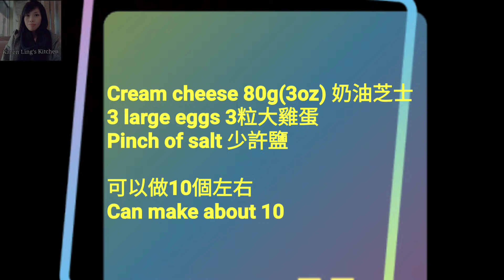Keto Sandwich 無糖無麵粉無酵母之麵包 生酮三文治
以下是我經常用到的厨具
Kitchen tools I use regularly:
Kitchen utensils set,
Bread Toast Mold corrugated loaf Pan w lid 1lb
Zojirushi Home Bakery Virtuoso Plus Breadmaker 麵包機
Bread and Cake Knife Set14" Stainless Steel
Breville Oven Air Convection and Air Fry Countertop Oven
Duralex Made In France 10-Piece Bowl Set
All-Clad tools set
Yamada Kougyousho Double Handle Iron Wok
CHEFMADE Square Cake Pan
KitchenAid 5-Speed Ultra Power Hand Mixer
Master Class Non-Stick Loose Base Deep Cake mold
Swiss Diamond Nonstick Fry Pan
KitchenAid RRK150SD 5 Qt.
De Buyer MINERAL B Round Carbon Steel Fry Pan
Scanpan CTX Stratanium Stainless Steel Nonstick Skillets
Swiss Diamond Nonstick Saute Pan with Lid, Stainless Steel Handle 5.8 qt
Chinese Carbon Steel wok Double Handle 42 cm
Mecete Wok pan 5th Generation, Traditional Hand Hammered Uncoated Carbon Steel Pow Wok with one piece Steel Handle
AUS-ION Long Wok with Handle
Mauviel 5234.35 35CM CAST SS HDL M'cook Oval pan 35" x 23" Stainless Steel
Iwatani America EPR Cassette Feu-EcoPremium Portable Butane Stove Cooktop
Duxtop 9600LS Portable Induction Cooktop
Philips Premium Digital Airfryer XXL with Fat Reduction Technology HD9650/96
Breville JE98XL Juice Fountain Plus 850-Watt Juice Extractor
Rosle Stainless Steel Can Opener with Pliers Grip, 7-inch
Rosle 3 Piece Stainless Steel Mixing/Prep Bowl Set
Rösle Stainless Steel Round Handle Kitchen Strainer
Rosle USA Kitchen Collection Stainless Steel Balloon Egg Whisk
Rösle Strainer 20 cm Dia., Stainless Steel
Staub silicone utensils
Matfer Bourgeat Natural Pastry Brush
Philips Kitchen Appliances Digital Twin TurboStar Airfryer XXL

Here are my favorite knives:
Zwilling J.A. Henckels Pro 7" Chinese Chef's Knife
Zwilling J.A. Henckels Pro 6" Extra Wide Chef's Knife
Chan Chi Kee CCK KF1203 Kitchen Chopper 陳枝記 文武刀
Chan Chi Kee CCK KF1102 Kitchen Slicer 陳枝記 片刀
Chan Chi Kee CCK KF1302 Small Slicer 陳枝記 桑刀
Chan Chi Kee CCK KF1602 Bone Chopper 陳枝記 骨刀
Chan Chi Kee CCK KF1402 Kau Kong Chopper 陳枝記 九江刀
Chan Chi Kee CCK KF1502 BBQ Chopper 陳枝記 燒腊刀

Boards:
Lipper International 7218 Teak Wood End Grain Kitchen Chopping Block
Teakhaus Teak Cutting Board Butcher Block With Hand Grip And Juice Canal
Teakhaus by Proteak Edge Grain Carving Board w/Hand Grip
JK Adams Wooden 20 x 1.75 Inch French Rolling Dowel